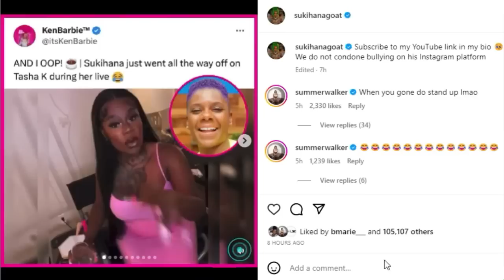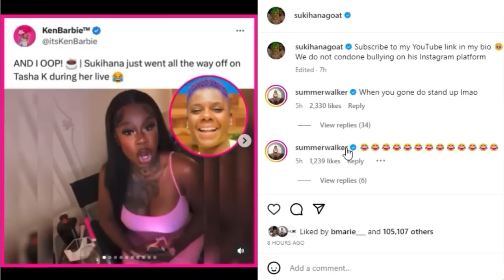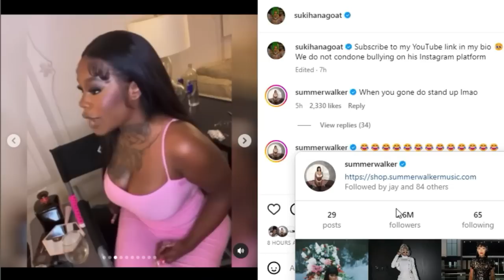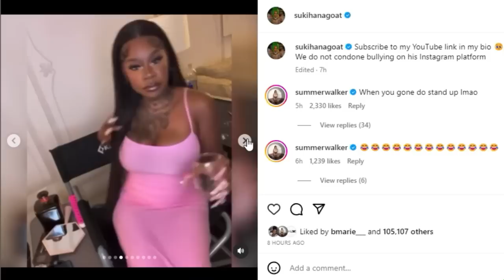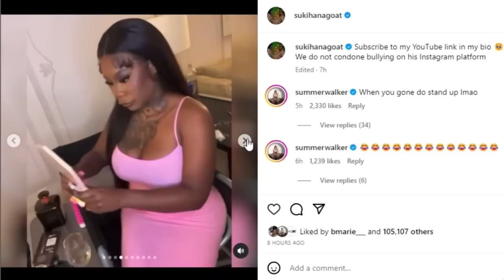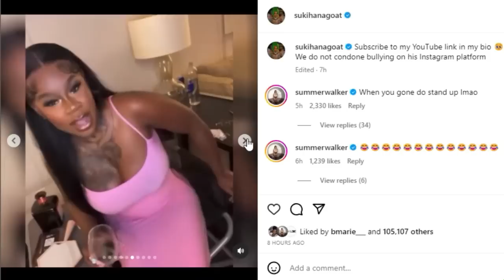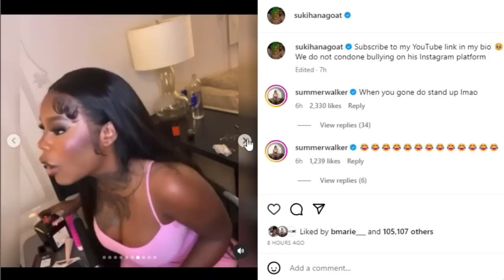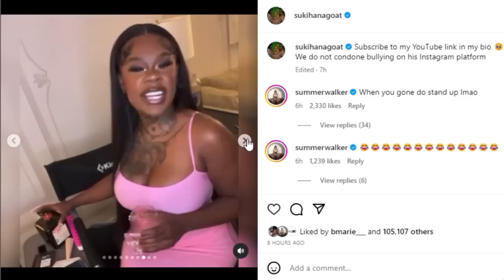SUKIHANA GOES OFF ON TASHA K | SPILL THE TEA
What's good Tea Squad! Ya'll ready for me to Spill The Tea on Sukihana going in on Tasha K? You know the Color Me Pynk channel always delivers.

INSTAGRAM: @keishaervin @colormepynkchannel @colormepynkpublications @fashion_killa81